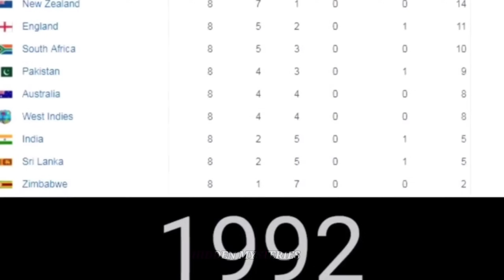West Indies పతనానికి కారణం ఎవరు? ||Downfall of West Indies cricket#cricket#indiancricket#telugu